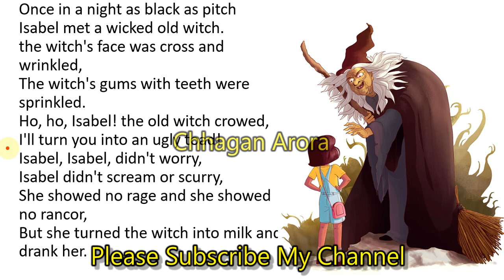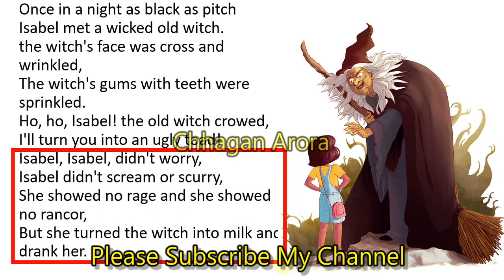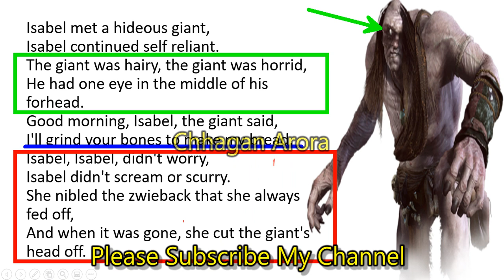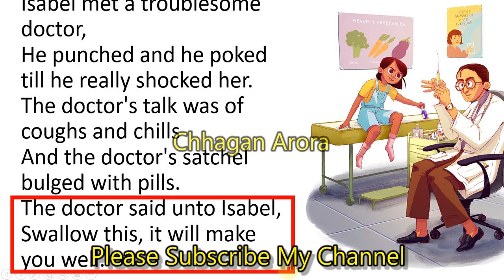The Adventures of Isabel by Ogden Nash In Hindi